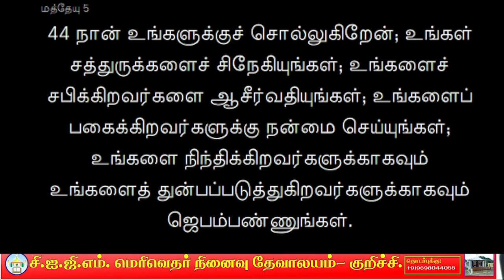PITHAVE IVARGALUKKU MANNIYUM || WORD 1 || GOOD FRIDAY 2023 || CIGM MM CHURCH KURICHI .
CIGM.MM.CHURCH KURICHI